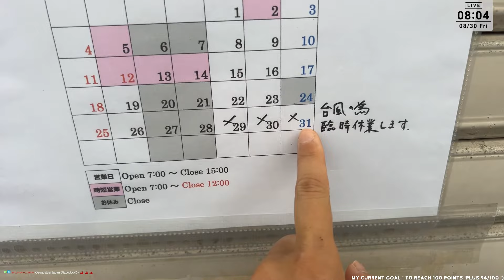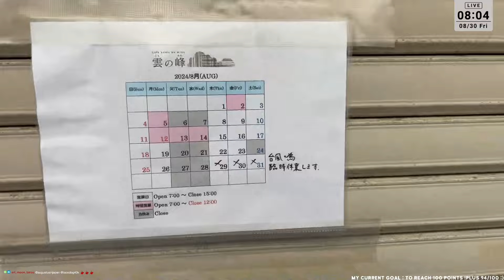🇯🇵 2024.08.30 1hr Morning Walking Stream from Beppu, Kyushu, JAPAN ☁️